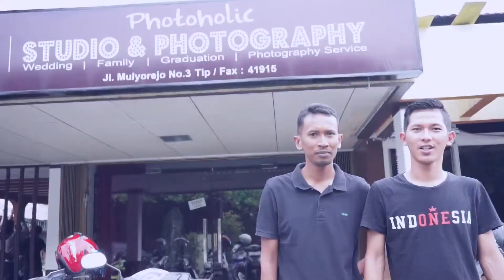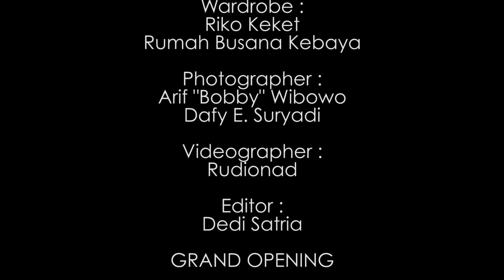Behind the Photoshoot Photoholic Pekanbaru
Opening of PHOTOHOLIC STUDIO & PHOTOGRAPHY
Jl. Mulyorejo no.3 Pekanbaru-Riau
feat Nuria Toledo (Brazil)